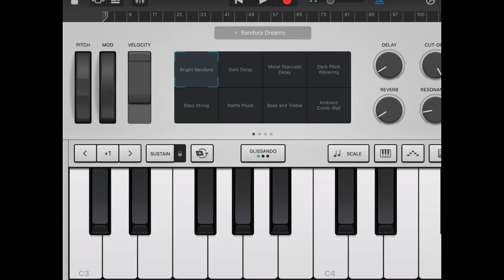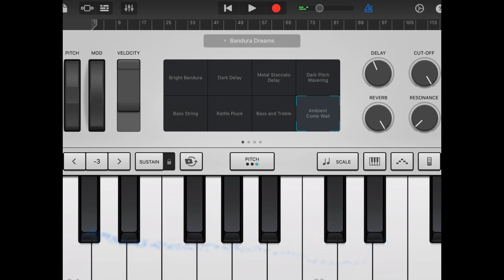The most haunting sounds you have ever heard.